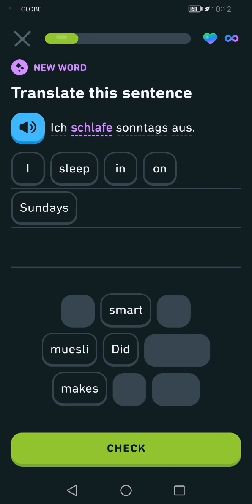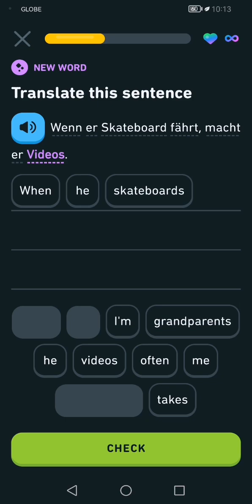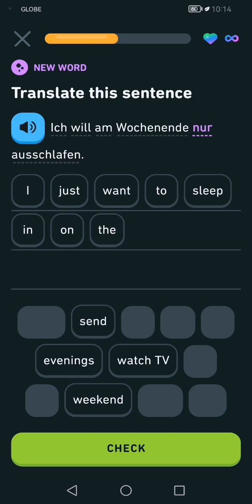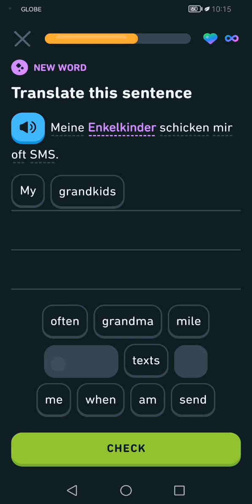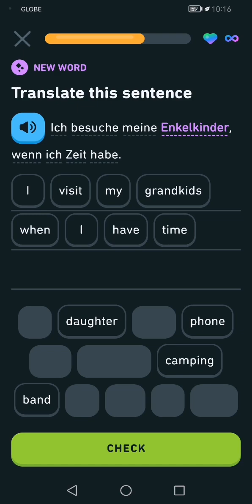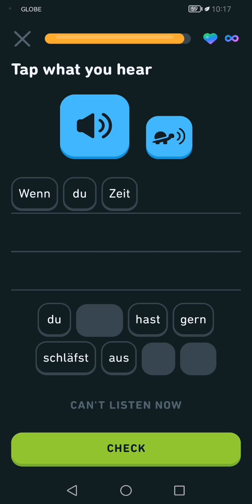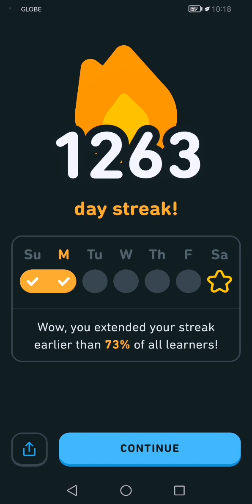Let's Learn German With Duolingo | Episode 1080